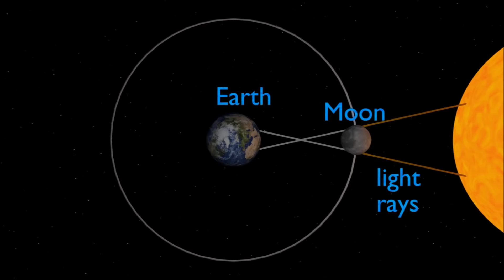రేపే అతీత శక్తివంతమైన కార్తీక అమావాస్య సూర్యగ్రహణం ఈ చెట్టు కొమ్మను ఇంట్లో అక్కడ పెడితే చాలు 100%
రేపే అతీత శక్తివంతమైన కార్తీక అమావాస్య సూర్యగ్రహణం ఈ చెట్టు కొమ్మను ఇంట్లో అక్కడ పెడితే చాలు 100% గ్రహణ దోషం పోయి కుబేరులు అవుతారు